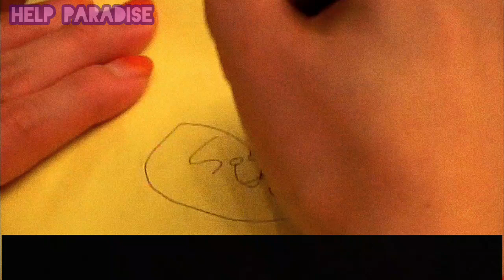MV | sogumm - 'Carol : 03' | LEGENDADO EM PT-BR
ATENÇÃO

Nos siga em outras redes para memes e atualizações do blog e do canal! 👇

🐦 - paradisehelp_br
📷 - helpparadise